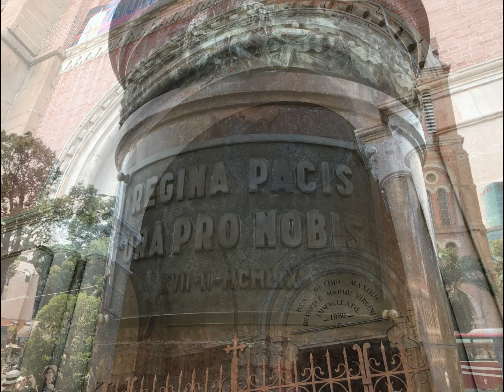W.J. Kirkpatrick - Away in a manger - Ukulele